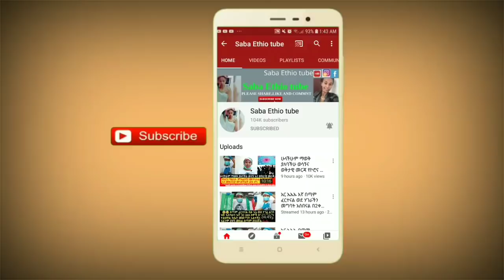መዳም ጉድ ሰራችኝ መዳም ቤት የምትሰሩ እህቶቼ ተጠንቀቁ ይህ የራሳችን ስህተት ነው እህቶቼ የላኩልኝ ቪዲዬ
Madame መዳም_ጉድ ሰራችኝ _ተጠንቀቁ